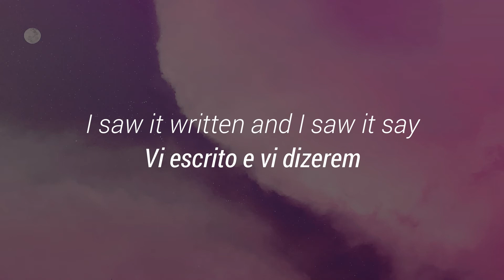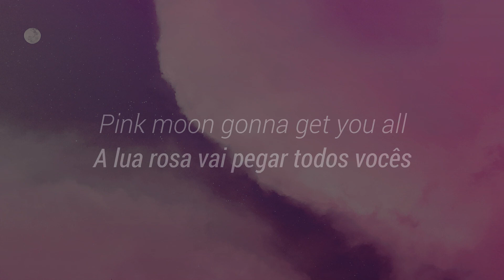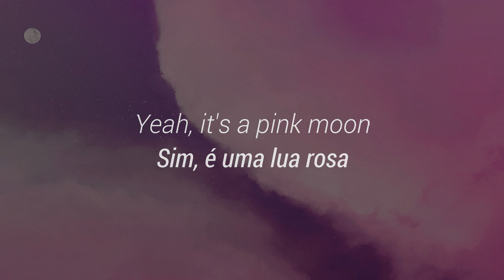Pink Moon - Nick Drake (legendado / english + tradução)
Luppiter - - -

[LYRICS]

I saw it written and I saw it say
Pink moon is on its way
And none of you stand so tall
Pink moon gonna get you all

It's a pink moon
Pink, pink, pink, pink
Pink moon

The pink, pink, pink, pink
Pink moon